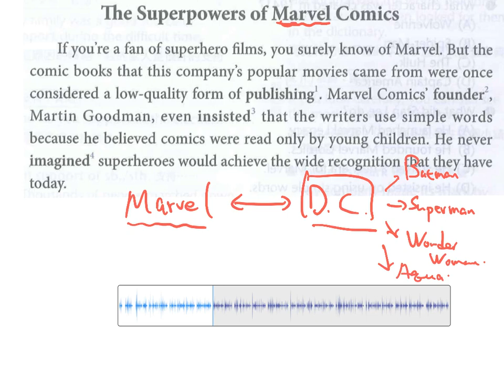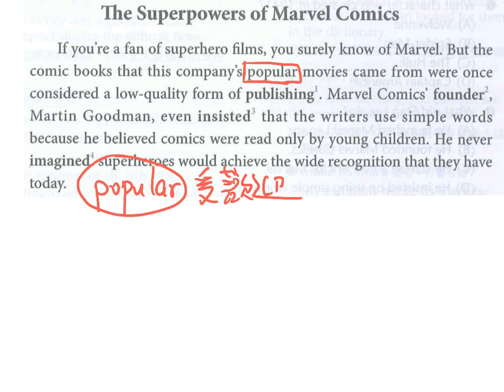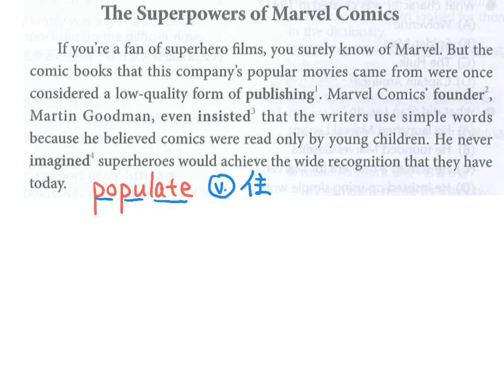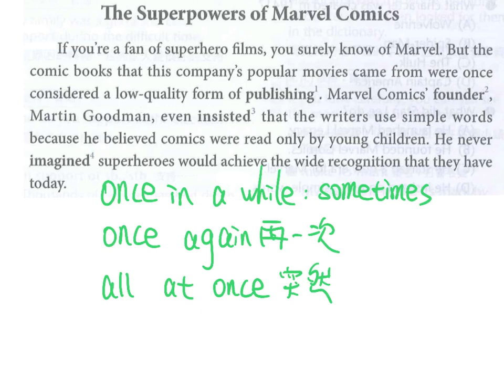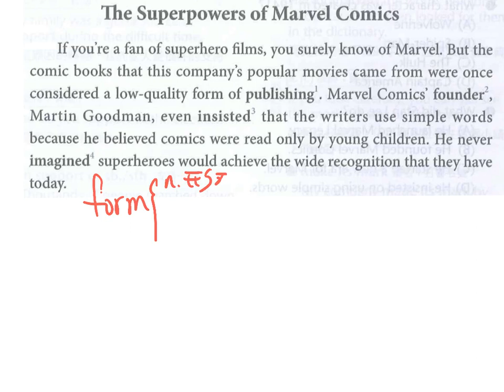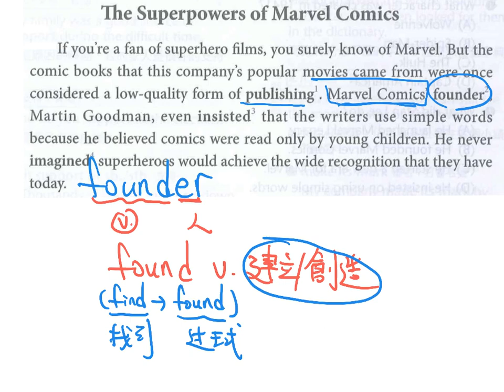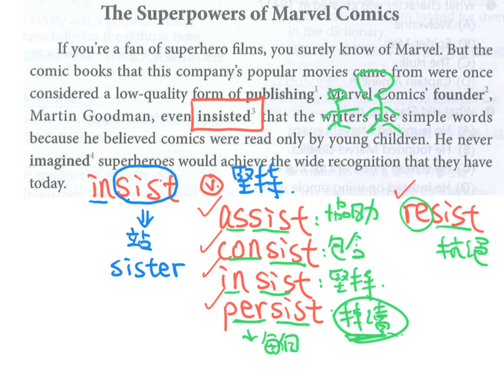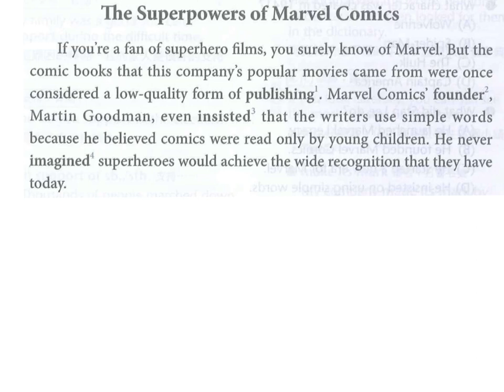英語核心字彙 Unit 30-1